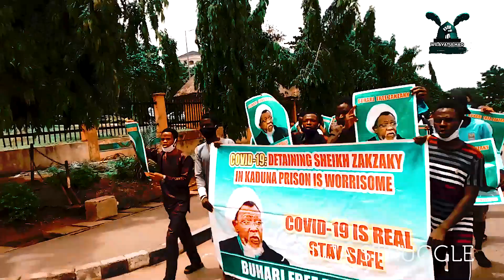STRUGGLE IS MY LIFE (African youth)